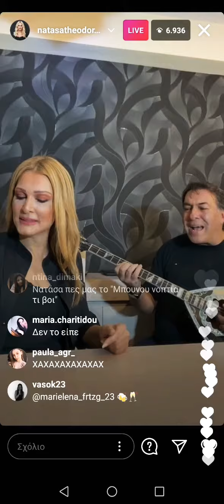Απόψε σ' έχω στην αγκαλιά μου - Σωτήρης Κάτσος